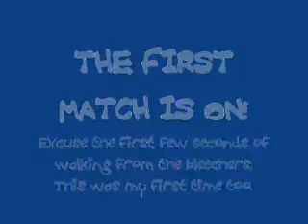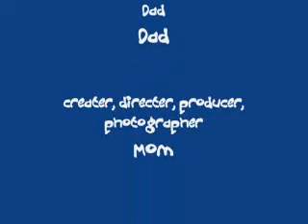Tristan's First Tournament